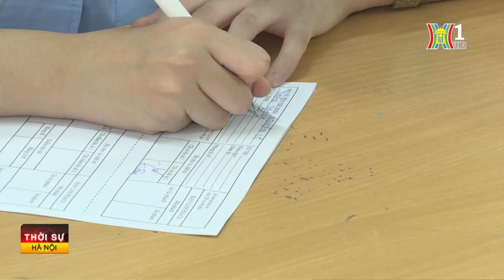Thời sự HN 15h 19/10/2024: Cung ứng đủ điện cho sản xuất, tiêu dùng trong mọi hoàn cảnh;...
Thời sự HN 15h 19/10/2024:
- Cung ứng đủ điện cho sản xuất, tiêu dùng trong mọi hoàn cảnh
- Nga và Ukraine trao đổi 190 tù binh
- Nhật Bản: Bắt đối tượng tấn công Văn phòng Thủ tướng